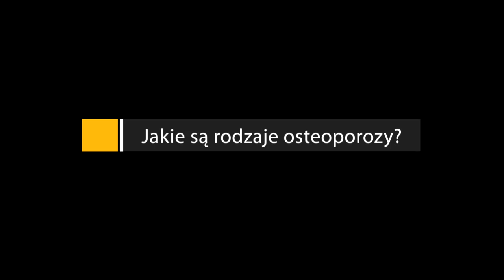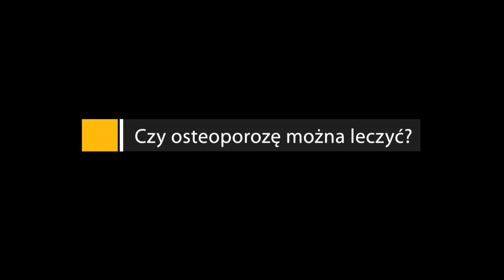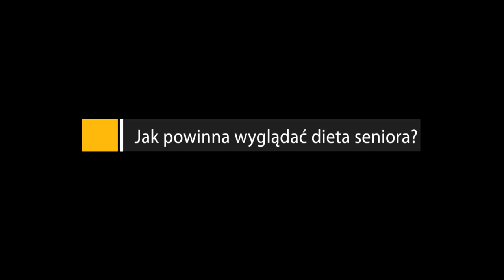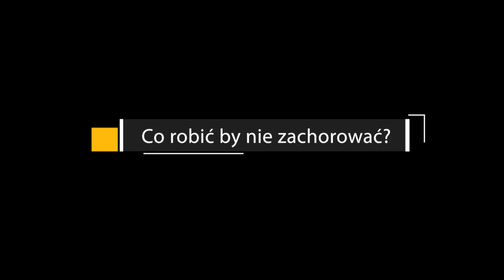część XII - Osteoporoza - dr Marek Zieliński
WYKŁADY MERYTORYCZNE

„Program edukacyjny odnoszący się do eliminacji czynników ryzyka chorób cywilizacyjnych (m.in. nadwagi i otyłości, nadciśnienia tętniczego, niskiego poziomu aktywności fizycznej) skierowany do dzieci i młodzieży, osób w wieku produkcyjnym oraz seniorów” współfinansowany przez Ministra Zdrowia.